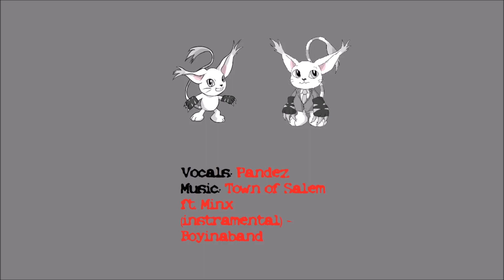Fur Reality 2019 Dragget Show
[Panel description]
Join Xander the Dragon, Alkali the Ferret, and a special
guest or two. These guys record a podcast LIVE AT Fur
Reality! Come watch as they talk about anything and
everything and nothing.

Tamers($10 Patrons):
Tau
Marama